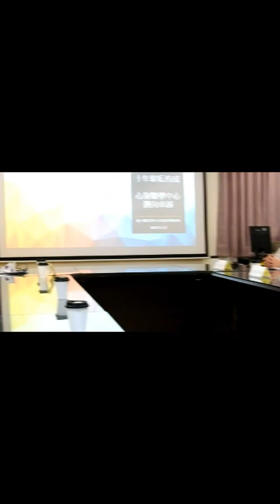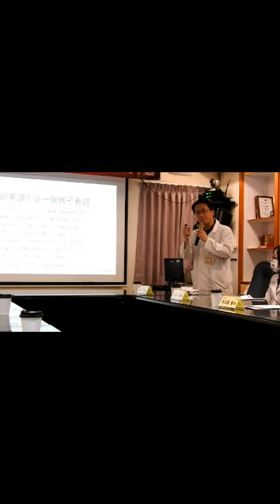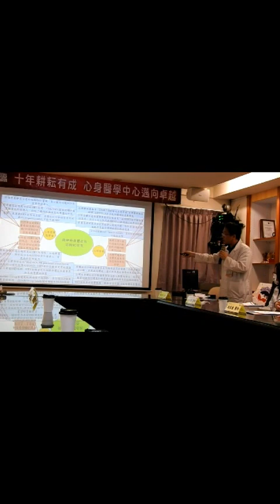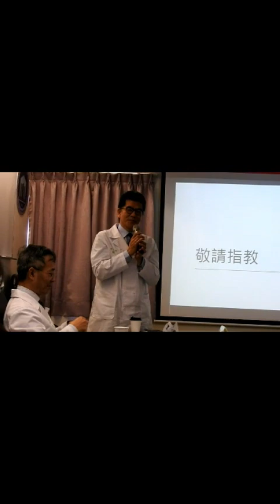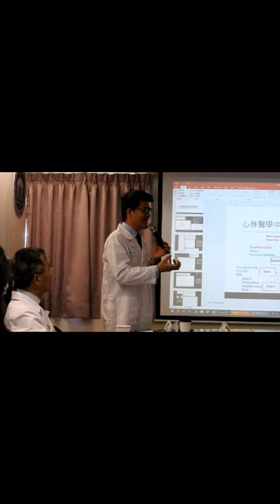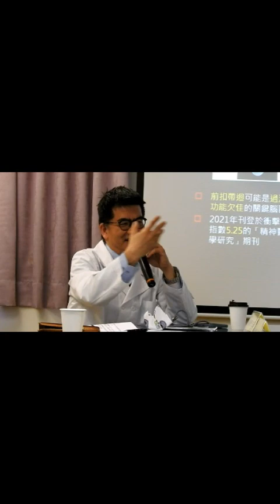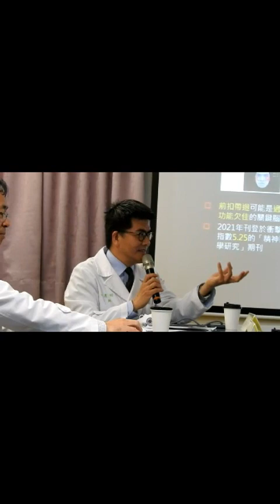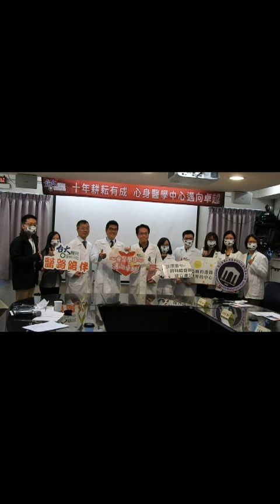十年耕耘有成 臺大醫院雲林分院心身醫學中心邁向卓越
臺灣常用「自律神經失調」來描述身體不適感，但生理檢查未發現明確異常的狀況。實際上，「自律神經失調」比較接近於俗稱，並不是當代醫學正式的診斷用詞。從精神科的觀點，正式的診斷詞彙為「身體症狀障礙症」包括「纖維肌痛症」、「慢性疲勞症候群」、「腸躁症」等，都屬於常見的功能性身體症狀診斷。臺大醫院雲林分院心身醫學中心在該領域的研究十年有成，不僅於2022年得到台灣永續行動獎銀獎肯定，近期與臺大醫院新竹分院廖士程主任等人近期共同發表的研究，顯示「身體症狀障礙症」約5%的盛行率，顯示在台灣相當常見，有女性比男性略多，以40-50的年齡層盛行率最高。
  臺大醫院雲林分院馬惠明院長表示，精神醫學部在黃偉烈主任帶領下，投入功能性身體症狀、身體症狀障礙症的臨床服務與學術研究，已有十年，也引領學弟妹杜昭瑩醫師、馬家豪醫師等人在各方面均取得豐富之成果。此一主題於精神科屬於「心身醫學」範疇，即探討身體與精神現象關係的學門。在前述基礎下，臺大醫院雲林分院於2020年成立「心身醫學中心」，期望對臨床與研究需求做更佳之整合。
  黃偉烈主任表示，「身體症狀障礙症」或俗稱的「自律神經失調」，較簡單的理解方式是大腦特定區域過濾身體雜訊的功能，出現異常。所有人都會有來自身體的各種訊號進到大腦，在健康人，較不重要的訊號會自然被大腦過濾掉，因此不會被明顯察覺，或者有不適的感受。但在此群病患，因為過濾功能的缺損，導致身體訊號被注意到，且出現不舒服的感覺。因為這些訊號在身體端本來就不到異常的程度，所以生理檢查往往沒有特別發現。病患越注意這類的身體不適感，並伴隨相關的擔憂、焦慮，越可能會造成困擾放大或持續。
  在研究層面，臺大醫院雲林分院心身醫學中心與臺大醫院新竹分院廖士程主任等人近期共同發表的研究，顯示「身體症狀障礙症」在台灣相當常見，有約5%的盛行率，女性比男性略多，以40-50的年齡層盛行率最高。其他系列研究指出，此群病患自律神經活性的特徵，可能是受到腦部功能的影響；前扣帶迴可能是過濾功能欠佳的關鍵腦區；臨床上可以根據健康焦慮的程度與易怒等特徵，對此類疾患加以分群；此群疾患和憂鬱焦慮的共存傾向相當高，憂鬱共病的治療會是症狀改善的重要元素。上述成果發表在「亞洲精神醫學」、「精神醫學研究」、「心理治療與心身醫學」、「綜合精神醫學」等國際知名的學術期刊。
  馬惠明院長表示，心身醫學中心成果豐碩，臨床上常聽到病患的正面回饋，也讓其他專科處理上有些棘手的狀況，得到妥善的診治機會。在研究上，團隊的量能非常豐富，有數十篇國際期刊論文發表，以此類主題而言，已經是國際上具有相當能見度的學術單位。對於中心未來的發展，醫院有很高的期待，期望透過研究讓越來越多民眾能夠更察覺自己的身心健康。2022年心身醫學中心榮獲台灣永續行動獎銀獎殊榮肯定
臺大醫院雲林分院心身醫學中心目前有多個關於腦部機轉、治療模式的研究在進行中。黃偉烈主任表示，期望心身醫學中心的下一個十年，能更深入理解此群疾患的腦部基礎，並發展有實證支持的治療方式，讓為身體症狀所苦的病患，得到更完整充分的幫助。參與人員還有副院長洪健清、杜昭瑩醫師、馬家豪醫師及5位心理師、秘書室主任洪雪貞、組長林昕霈、組員張珮綺、劉柏麟、王慧玉。